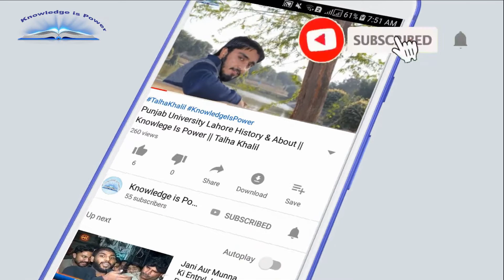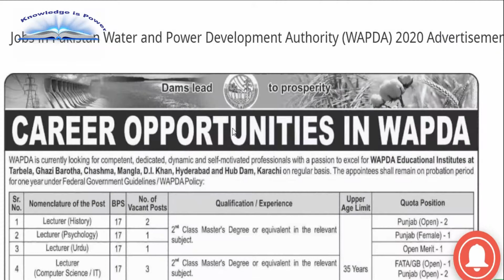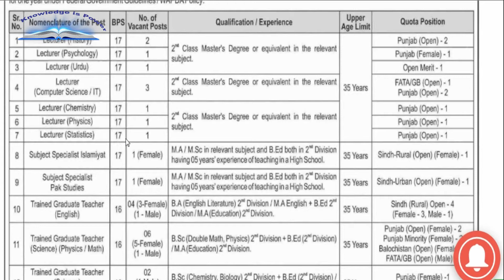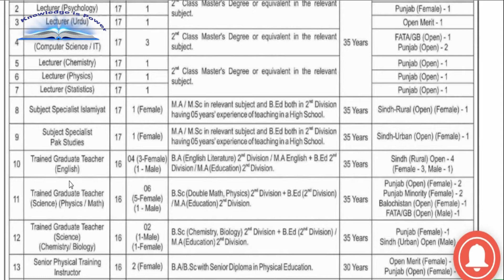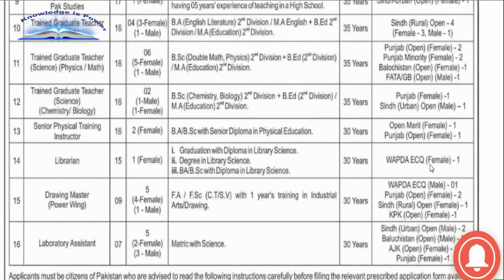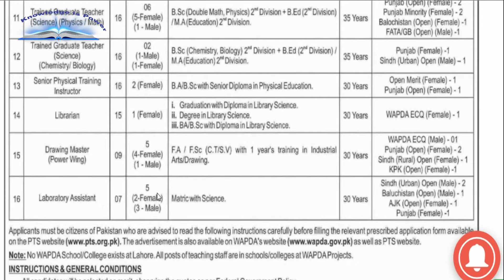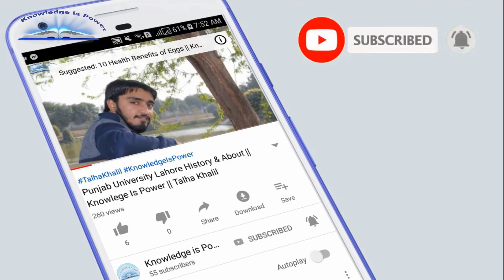WAPDA Jobs 2020 For Lecturers, Teachers, Lab Assistants || Knowlege is Power || Talha Khalil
WAPDA Jobs 2020 For Lecturers, Teachers, Lab Assistants
WAPDA Jobs 2020 For Lecturers, Teachers, Lab Assistants (100 Posts) by PTS
WAPDA Jobs 2020 For Lecturer PTS Wapda Jobs 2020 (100 Posts) – pts.org.pk. Tap this web page for the latest PTS Wapda Jobs 2020, application form – pts.org.pk. The Pakistan Water and Power Development Authority (WAPDA) plans to hire qualified individuals who can meet certain standards.

Job Commercial Posted on March 22, 2020. Offering advanced possibilities for the positions/positions of the Authority (Drawing Master, Laboratory Assistant, Lecturer, Librarian, Senior Physical Training Instructor, Subject Specialist, Trend Graduate Teacher). Qualified Pakistani citizens who have the qualification (Matriculation / Intermediate / Bachelor / Master) are encouraged to apply.

Candidates will have to address the Director General (Recruitment) Wapda, B-26, Wapda House, Lahore. Only shortlisted applicants will be cited for interviews. Requests received in opposition to a given method of options will no longer be entertained. Qualified, educated and skilled persons who are capable of emergence in the designated field need to practice the latest jobs of Pakistan Water and Power Development Authority (WAPDA) for 2020.

السلام علیکم  ۔۔۔!!

Asslam-o-Alaikum..!!!
Knowledge will include:
-Scientific Knowledge
-Medical Knowledge
-Technology Knowledge
-Islamic Knowledge